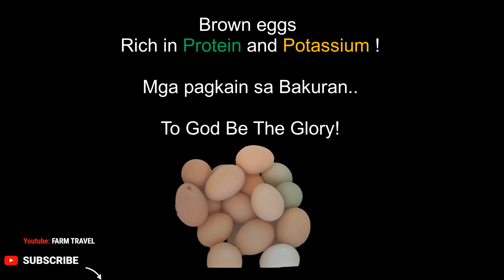BACKYARD FARM TO TABLE MASUSTANSYANG PAGKAIN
Halina at Mag-ambag tayo sa  Food production and food security by raising chickens on a backyard scale through
Free- range  Chicken egg Production.
Mga manok sa likod bahay
Farm travel
Native Backyard farming pastured livestock

This video is  our daily practice for educational and informational purposes only. pls do your own research for your farm practice.
RIR CHICKEN MANOK SA LIKURAN PAITLUGIN BROWN NA MGA ITLOG